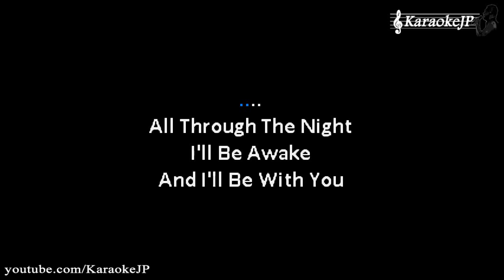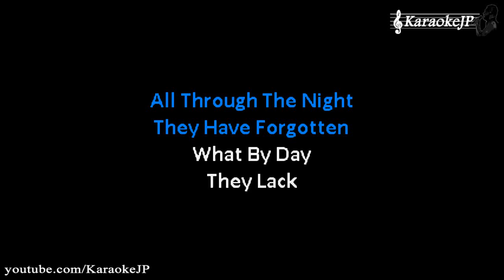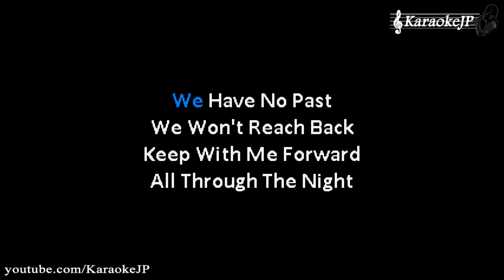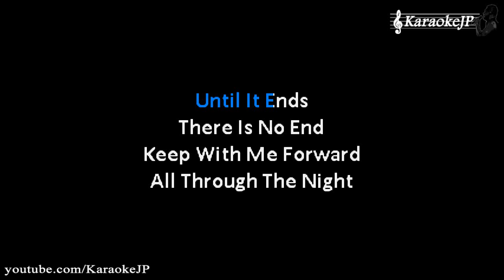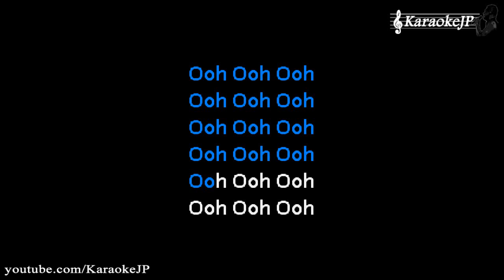All Through The Night (Karaoke) - Cyndi Lauper